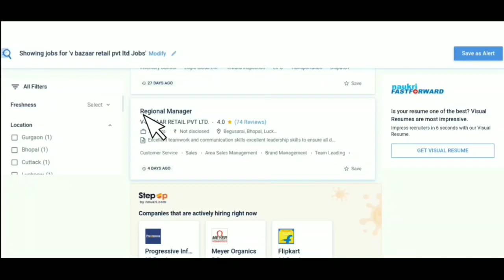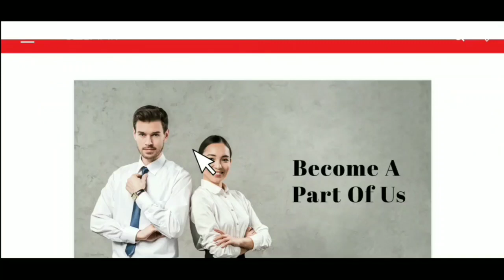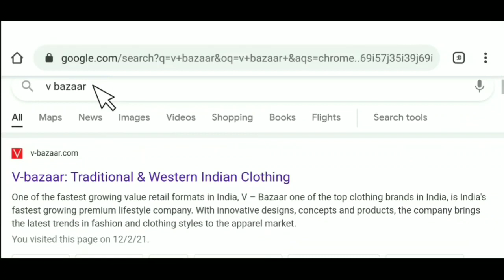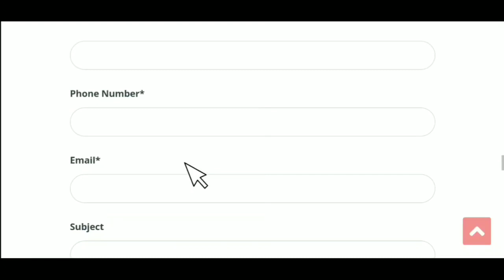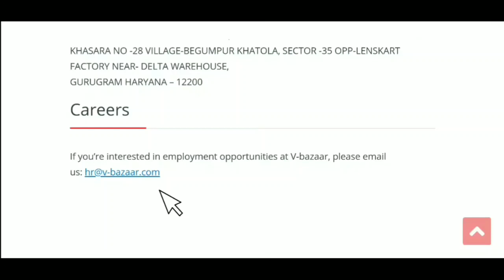कपड़े की दुकान में सीधी भर्ती | Cloth showroom vacancy 2021 | job vacancy 2021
private job kaise search kare

हम बता दें हमारे चैनल पर नौकरी के लिए कोई भी पैसा नहीं लिया जाता है उन नौकरियों से सावधान
रहें इसमें कोई पैसा मांगा जाए हम नहीं कहते किसी नौकरी के लिए पैसा दे और ना ही हमारे चैनल इसके लिए जिम्मेदार होगा ।

Regards
Job valley